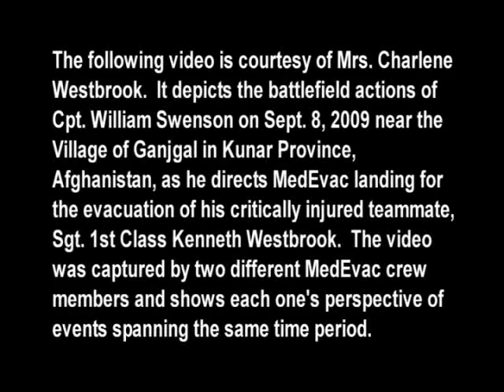Swenson actions during Westbrook MedEvac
Capt. William Swenson directs the MedEvac of Sgt. 1st Class Kenneth Westbrook, Sept. 8, 2009, near the village of Ganjgal, in Kunar Province, Afghanistan.